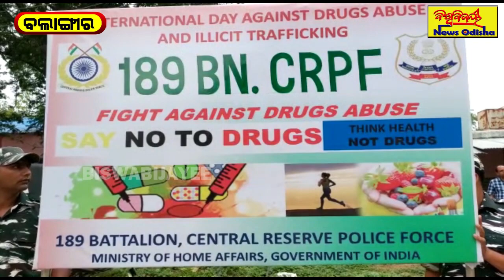୧୮୯ ବାଟାଲିୟନ ତରଫରୁ ବିଶ୍ଵ ଡ୍ରଗ ସଚେତନତା ଶୋଭାଯାତ୍ରା || Balangir News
୧୮୯ ବାଟାଲିୟନ ତରଫରୁ ବିଶ୍ଵ ଡ୍ରଗ ସଚେତନତା ଶୋଭାଯାତ୍ରା